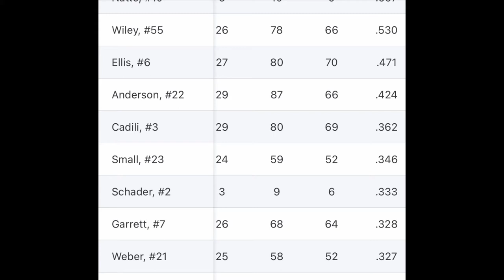Isaac Anderson #22 Hit Trax 2021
Isaac is hitting .424 after 29 games played for the Elite GR Lightning 13U Grand Rapids, MI.  Hitting Coach - Dave Joppie @ Elite GR